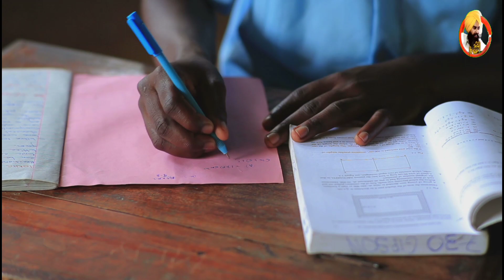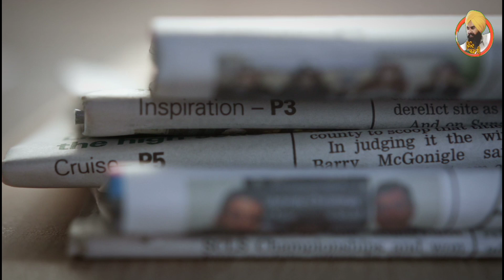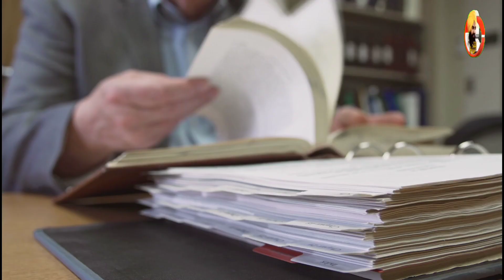ਟੇਢੀ ਪੱਗ ਬੰਨ੍ਹੇ ਡਿੰਪੀ ਚੰਦਭਾਨ ਵਰਗੀ ਸੁਣੋ ਅੱਜ ਡਿੰਪੀ ਚੰਦਭਾਨ ਬਾਰੇ ਦਿਲਚਸਪ ਜਾਣਕਾਰੀ I Punjab Facts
ਸਵਾਗਤ ਹੈ ਆਪਜੀ ਦਾ Punjab Facts ਉੱਤੇ ਦੋਸਤੋ ਇਸ ਚੈਨਲ ਉੱਤੇ ਆਪਜੀ ਨੂੰ ਦੂਨੀਆ ਭਰ ਦੀਆ ਇਤਿਹਾਸਿਕ ਤੇ ਦਿਲਚਸਪ ਘਟਨਾਵਾ ਬਾਰੇ ਦੱਸਿਆ ਜਾੰਦਾ ਹੈ । ਰੌਚਿਕ ਘਟਨਾਵਾ ਸੁਣਨ ਲਈ ਚੈਨਲ ਨੂੰ ਸਬਸਕ੍ਰਾਈਬ ਜਰੂਰ ਕਰੋ ਜੀ ।

Topic- ਕੌਣ ਸੀ ਡਿੰਪੀ ਚੰਦਭਾਨ ਸੁਣੋ ਅੱਜ